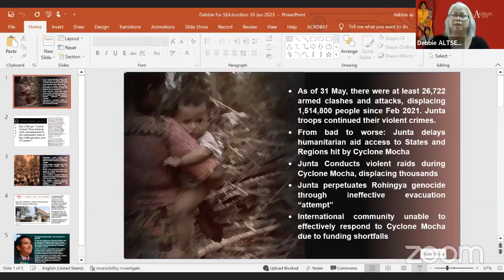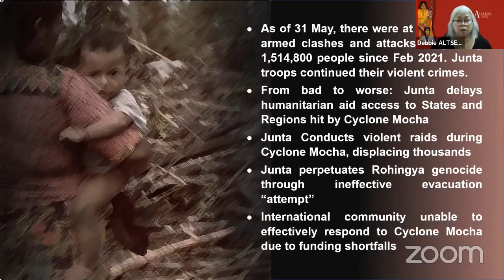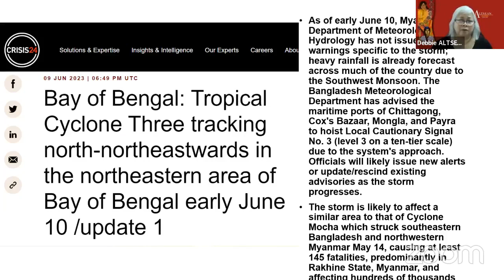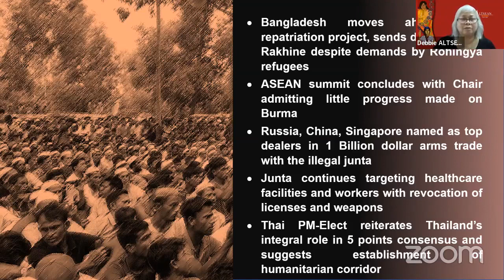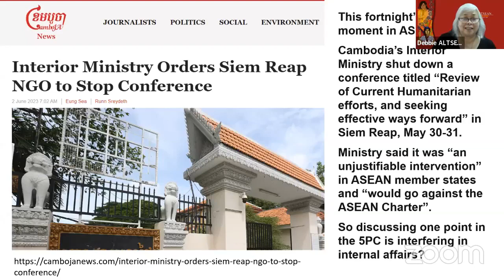31st WhatsHappeninginMyanmar Monthly Updates (10 June 2023)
31st WhatsHappeninginMyanmar Monthly Updates
- Speaker: Debbie Stothard, Founder & Coordinator of ALTSEAN-Burma
- Moderator: Rosalia Sciortino, Founder & Executive Director of SEA Junction